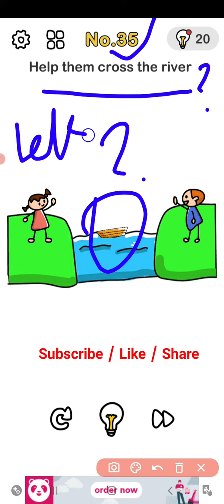Brain out level 35 walkthrough solution gameplay |Game the chain